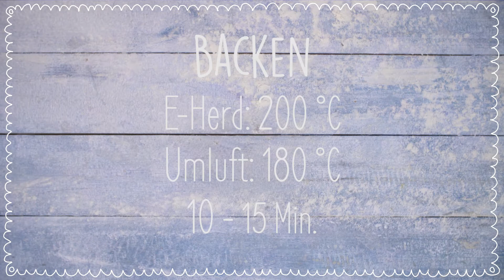Schoko-Knusper-Wickeltorte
Schokoladenbiskuit, Himbeeren und Sahne … davon lässt sich jeder gern einwickeln ;)